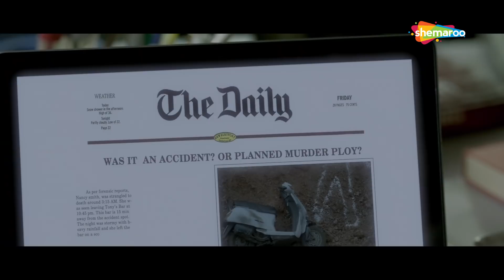Zid (2014) HD | Movie In Part 03 | Mannara | Karanvir Sharma | Shraddha Das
Zid is a thrilling story of Ronnie, a crime reporter who works as a writer in a local newspaper, his young and sensual neighbor Maya falls obsessively in love with him. Returning from their first date one stormy night, the loving couple meets with an accident that results in the death of a teenage girl. What follows is a series of twists and turns that finally leads to the climax that unveils the mystery in a jiffy. Can Ronnie solve the web of sinister secrets? Who is playing havoc with their lives? Is Priya what she appears to be? Will Ronnie get stuck in his own web?